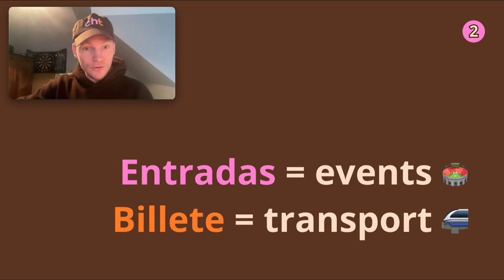The Spanish word 'agotado' 🎟️ 🧠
What does the Spanish word 'agotado' mean? It has two meanings! 🧐

00:00 First Meaning 1️⃣
00:15 Second Meaning 2️⃣
00:20 Entrada vs Billete 🎟️
1:03 Ser vs Estar 💪